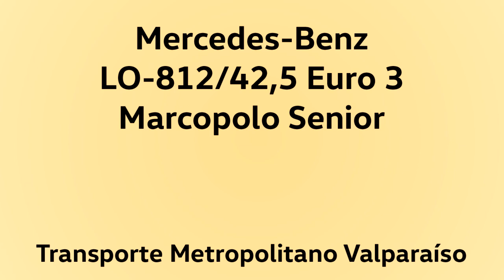Especial Gran Valparaíso #26 - Mercedes LO-812 Euro 3 - TMV 607 en Bajada al Plan con Toque Femenino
Este es el vigésimo sexto de una serie de videos que mostrarán diversas vistas del Gran Valparaíso, con diversos medios de transporte y además experimentando el desempeño de su flota en situaciones extremas.

Nuevamente tocará revisar a la Línea 607 del Transporte Metropolitano de Valparaíso, la otrora 142 de buses Sol de Reñaca, esta vez, registrando la bajada hacia el plan de Valparaíso, pasando por diversos cerros de la ciudad puerto, entre Levarte, pasando por Camino Quebrada Verde, Camino Cintura, Av. Alemania y Cuesta Ecuador.

Al día de hoy para este recorrido siguen usando los taxibuses Mercedes-Benz LO-812, con motor de inyección mecánica cumpliendo la norma Euro 3, en sus ultimos ejemplares año 2013. Pero este video es especial, porque la máquina grabada está a cargo de una de las pocas conductoras que trabajan en el TMV, descubre el porqué en algunos detalles mostrados en este video Y COMENTALO ABAJITO.
Ojalá en el futuro puedan verse más conductoras en el transporte público de regiones, porque, vaya que cambia el espíritu de servicio.

Andando hacia Camino La Pólvora.

Datos:

Chasis: Mercedes-Benz LO-812/42,5
Motor: Mercedes-Benz OM364LA, 117 cv, Euro 3
Transmisión: Eaton FSO4405C
Carrocería: Marcopolo Senior IV
Año: 2013
Dueña: Buses del Gran Valparaíso S.A.